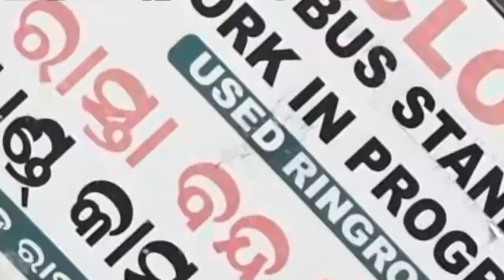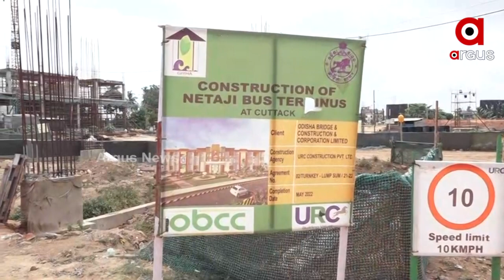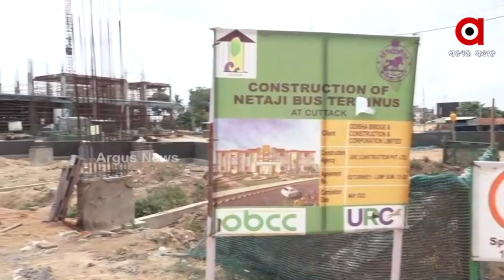କେବେ ସରିବ ନେତାଜୀ ବସ୍ ଟର୍ମିନାଲ କାମ?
କଣ୍ଟ ପୂରିଲା, କିନ୍ତୁ କାମ ସରିଲାନି। କଟକ ଖାନନଗର ନେତାଜୀ ବସ୍ ଟର୍ମିନାଲ ପ୍ରକଳ୍ପର ଅବଧି ପୂରିବାକୁ ବସିଲାଣି, କିନ୍ତୁ କାମ ସରୁନି। ଏପର୍ଯ୍ୟନ୍ତ ହୋଇଛି ମାତ୍ର ୫୦ପ୍ରତିଶତ କାମ। ଯାହାକୁ ନେଇ ସ୍ଥାନୀୟ ଲୋକଙ୍କ ମଧ୍ୟରେ ଦେଖାଦେଇଛି ଅସନ୍ତୋଷ।